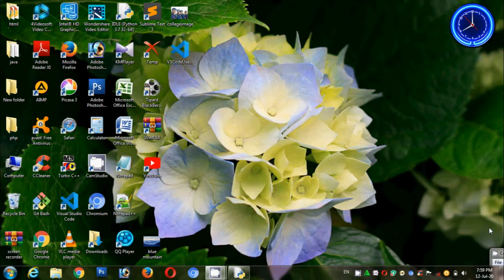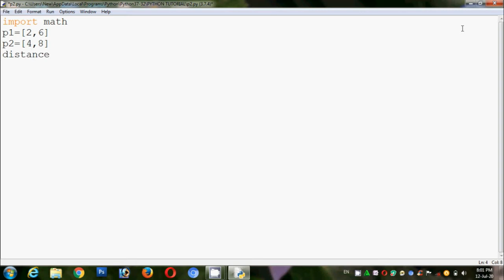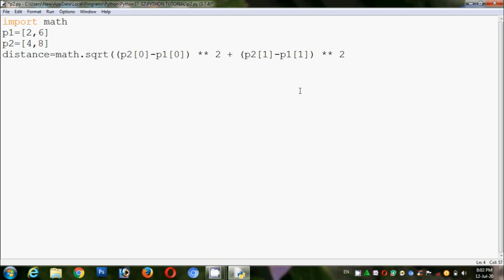Python Program to Finding the Distance between Two Points in Tamil